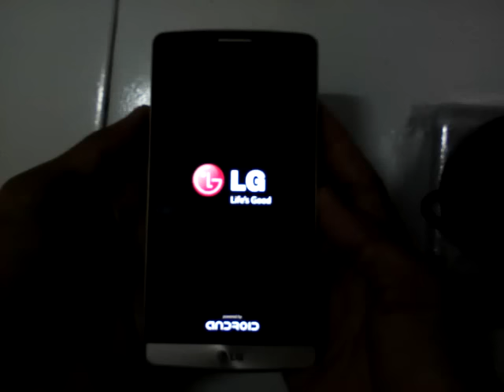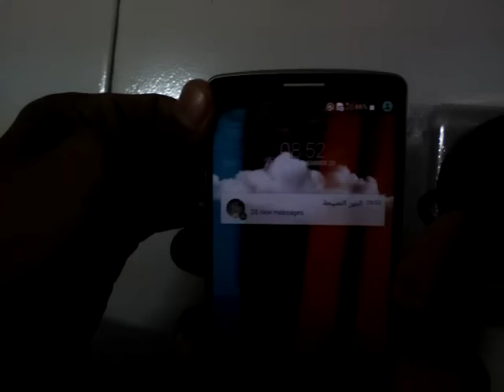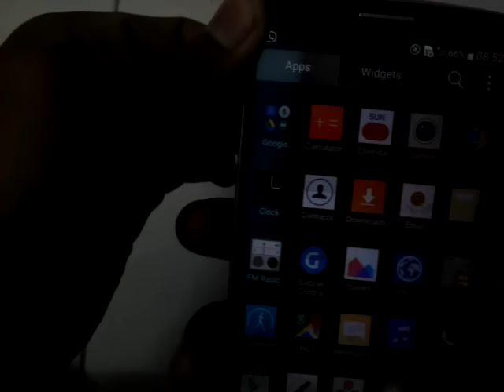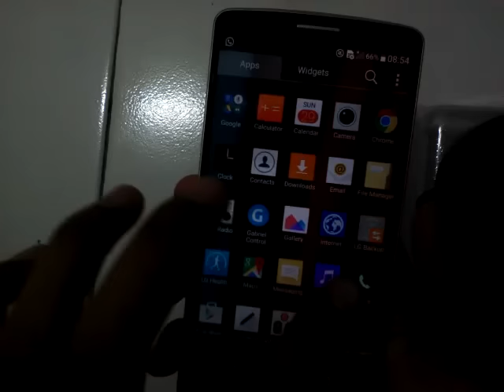how to fix Screen error LG G3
langkah menangani LG G3 Screen error